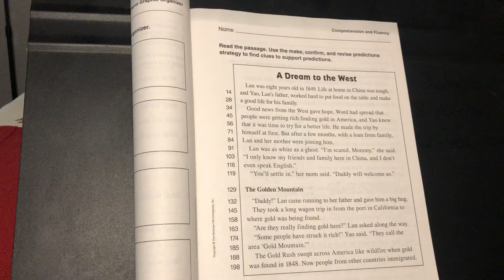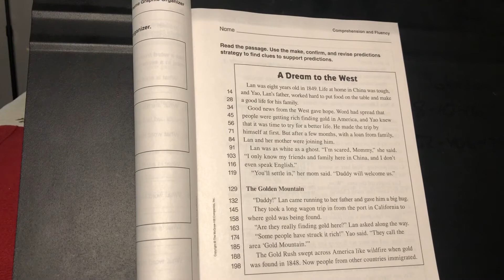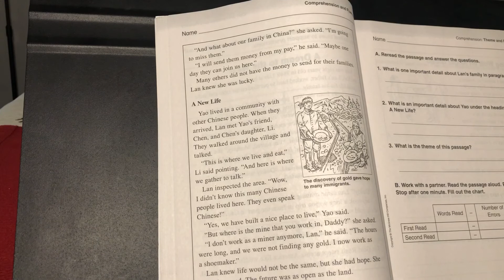Adrm2dwst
Children’s story